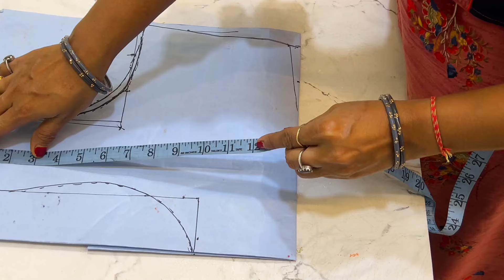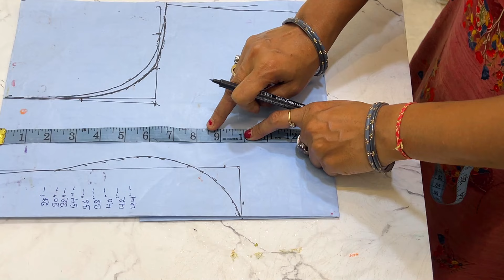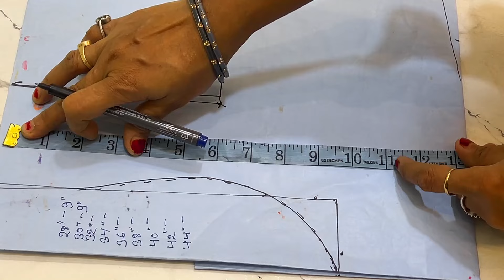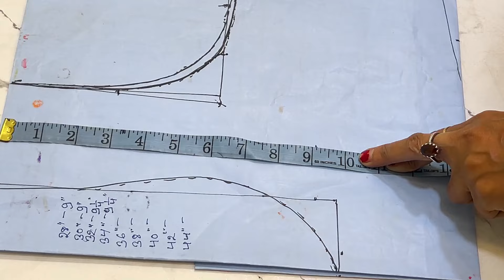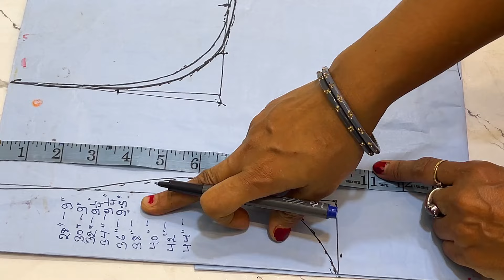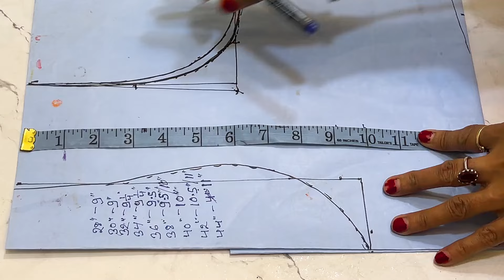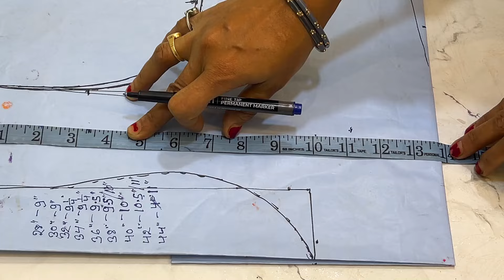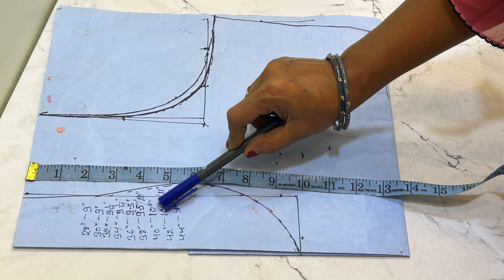अब दोबारा कभी नहीं कहोगे डॉटपॉइंट में परेशानी है| ब्लाउज केचेस्ट के अनुसार Bust pointकैसे लेना चाहिए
अब दोबारा कभी नहीं कहोगे डॉटपॉइंट में परेशानी है | ब्लाउज केचेस्ट के अनुसार Bust point कैसे लेना चाहिए |

तो फ्रेंड्स, आइये कुछ आसान और नया कटिंग और स्टिचिंग सीखते हैं।

फ्रेंड्स, अगर आपको हमारी वीडियो पसंद आयी हो तो LIKE 👍, SHARE and SUBSCRIBE जरूर करें और Bell 🔔 Button  जरूर दबाएं  ताकि आपको हमारे हर वीडियो की नोटिफिकेशन सबसे पहले मिले | आप अपने महत्वपूर्ण सुझाव जरूर दें ताकि हम और सुधार कर सकें।

dilip tailor
dileep tailors blouse cutting
dilip tailor blouse cutting
suit cutting and stitching
dileep tailors
dileep tailor and boutique
tips by dileep tailors
paper cutting on dileep tailors
dileep tailors cutting video
sleeve cutting dileep tailors
amina boutique
new kirti boutique
tailoring in hindi
shree boutique
meena boutique
robin fashion designer
robin fashion
blouse master rupesh dewangan
ashwini dhone sangamner
sabita boutique
sabita fashion
sabita fashion blouse design
sabita fashion blouse cutting
sabita fashion sleeves cutting
sabita boutique
shoulder falling solution
sabhi size ka shoulder measure kaise kare
blouse shoulder falling solution
armhole shape solution
blouse ka sahi fitting kaise karte hain
shoulder measure
blouse stitching
wrinkles solution
blouse shoulder measure
armhole wrinkles solution
tailoring channel
shaheen tailors
adis fashion
mandeep designs
stylo boutique
stitching class
radhika tailors
stitching easy
parag tailors
rd boutique
tailoring guruji
cutting and stitching
cutting
stitching
cutting and stitching of dress
cutting and stitching for beginners
cutting and stitching of blouse
cutting and stitching kurti
cutting and stitching sleeves design
cutting and stitching classes for beginners
sleeves design
blouse paper cutting
blouse paper cutting hindi
blouse me tucks point ketna lena chahiye
 dilip tailor best blouse cutting
dileep tailors
blouse cutting rajan dewangan
silai kaise sikhe dot point
 chart dot point formula
blouse fiting tips
blouse dot point
 dot point measurement
 blouse dot point chart
bust point,
bust point measurement,
bust point kaise nikale,
bust point chart,
bust point କଣ,
bust point width,
blouse bust point,
bust point kya hai,
what is bust point,
bust point height,
bust point meaning,
bust point formula,
all size bust point,
bust point म्हणजे काय,
bust point kya hota hai,
ब्लाऊज bust point कसा काढावा,
bust point to bust point,
how to measure bust point,
bust point kyu jaruri hai,
କେମିତି bust point
blouse bust point mapa